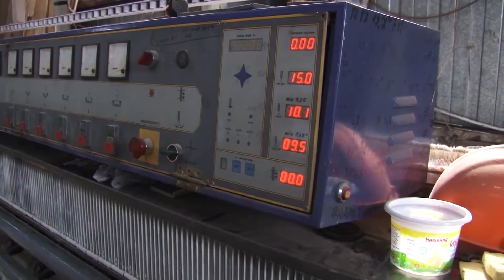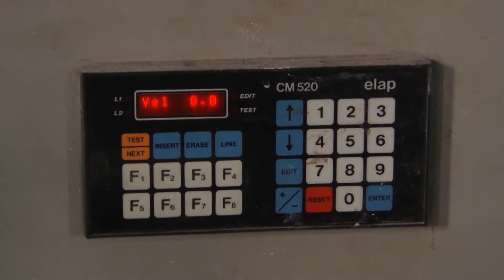Պարետի որոշումն անտեսած արտադրամասի տնօրենը ենթարկվել է վարչական պատասխանատվության